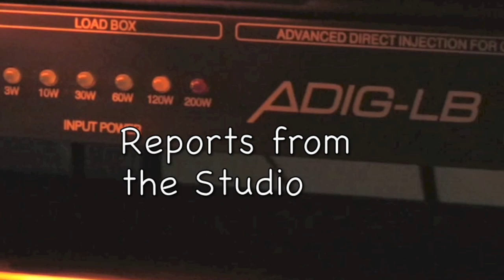Andre Tonelli - YouTube Trailer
Make sure to check out Andre's iTunes Bestseller album Fill The Sky